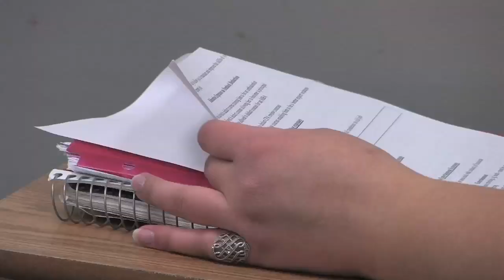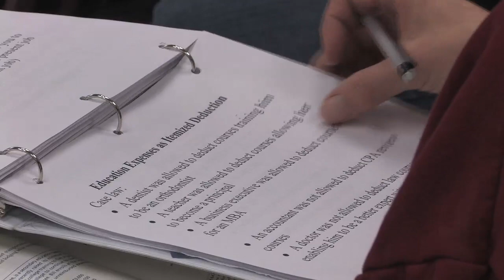UIS Peoria Center celebrates new location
The University of Illinois Springfield Peoria Center held an open house at its new location in the Illinois Central College Perley Building, Room 120, 115 Southwest Adams Street on Thursday, October 29, 2009.